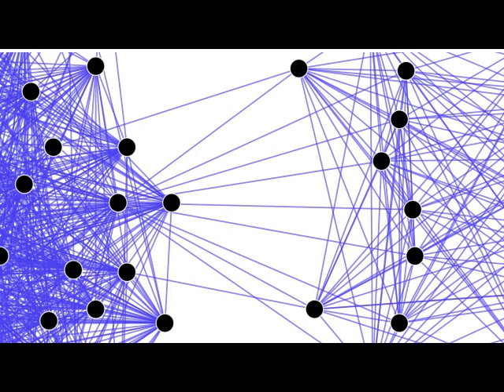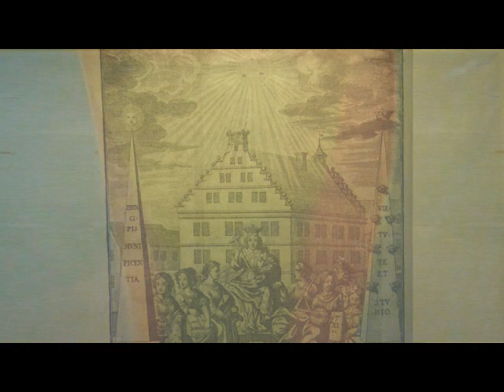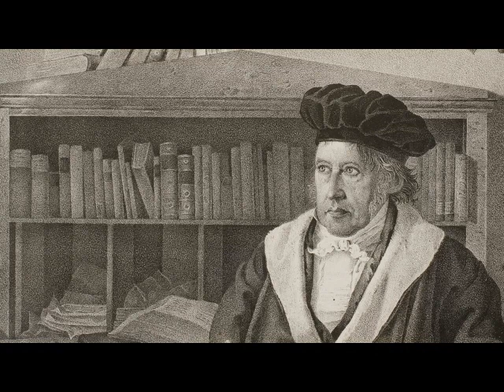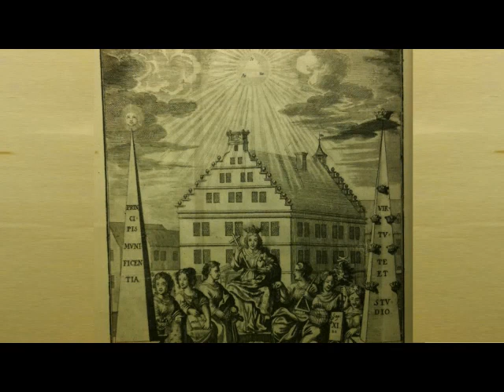Leonard Hobhouse The Metaphysical Theory of the State part 2 Objects Part 1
Leonard Hobhouse contrasts the philosophical and the scientific view of society and argues the importance of keeping the two views distinct - a distinction that Hegel’s philosophy rejects.